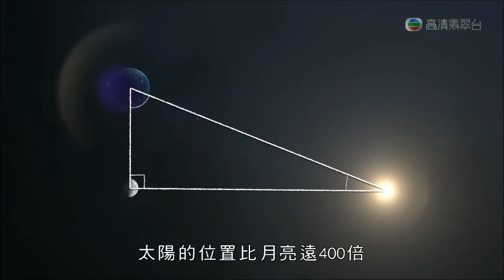Math and the Rise of Civilization ep3 Indian Astronomical Observation